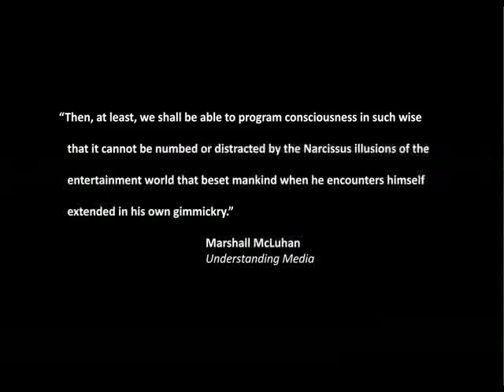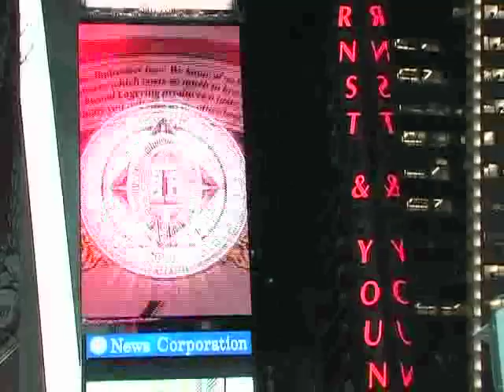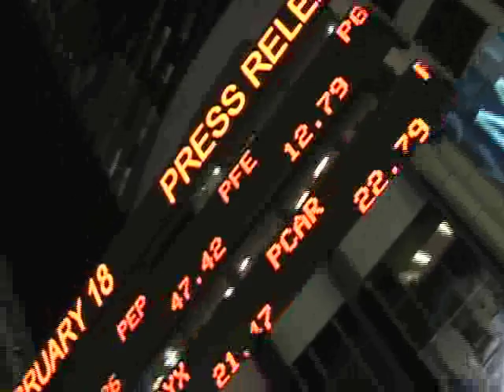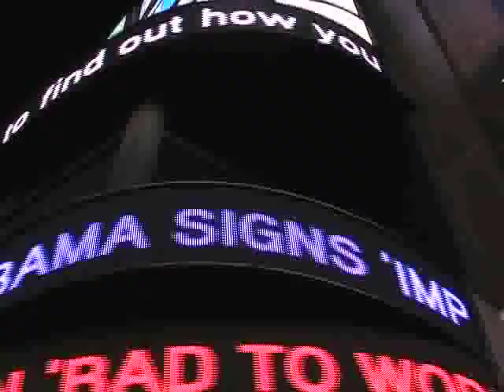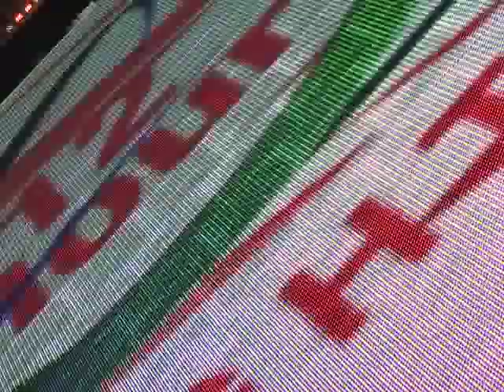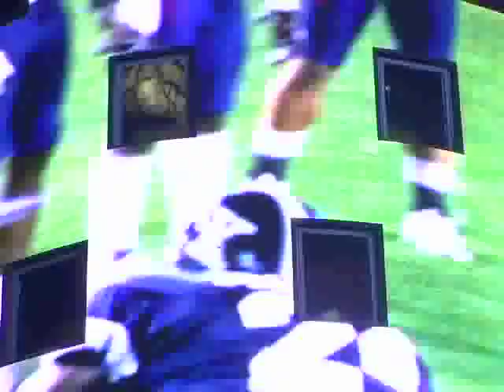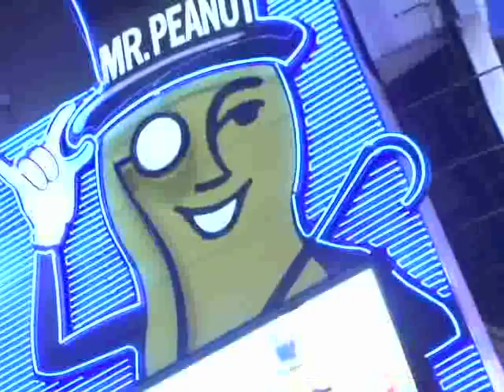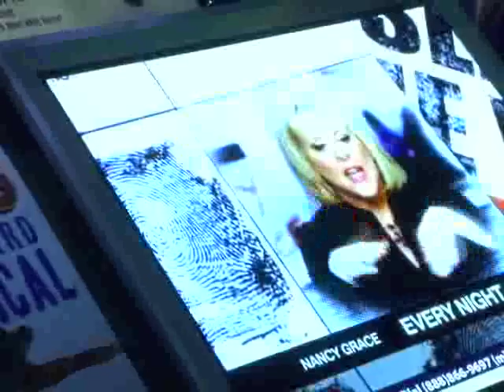Times Square & Society of the Spectacle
This short documentary was produced as a very brief introduction and analysis of Debord's seminal work. Entire piece was shot in Times Square. Commentary provided by New School Univ professor Dr. Jae Kang. Discussion focuses on the notions of spectacle, hyperreality, and the commodity image.